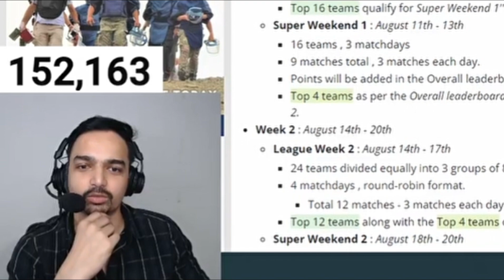Mazy on godlike old agressive form😱👉 Why dbs players not performing good mazy reply😨😨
Music